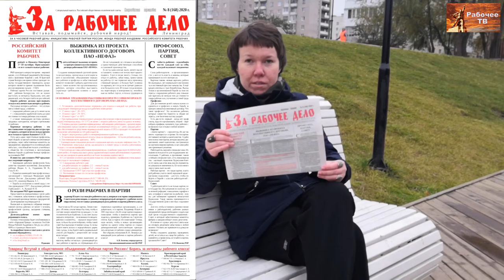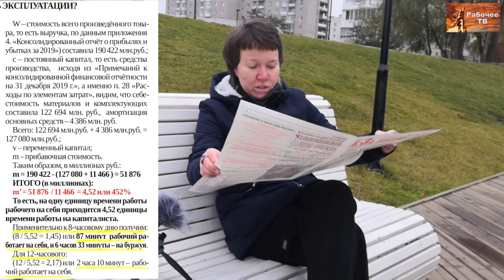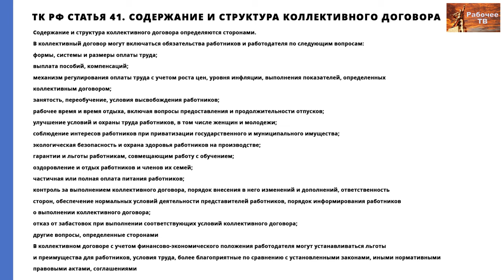О степени эксплуатации на Нефазе. Обращение к рабочим Нефтекамска. Полина Кошкина.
О степени эксплуатации на Нефазе. Обращение к рабочим Нефтекамска. Полина Сергеевна Кошкина, член редакции газеты "За рабочее дело", член Рабочей партии России.
Рабочие Нефтекамска, выходите на связь с представителями Рабочей партии России.

Для пожертвований в Фонд Рабочей Академии:
Карта Сбербанк:
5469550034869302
Михаил Васильевич П.
WebMoney:
P